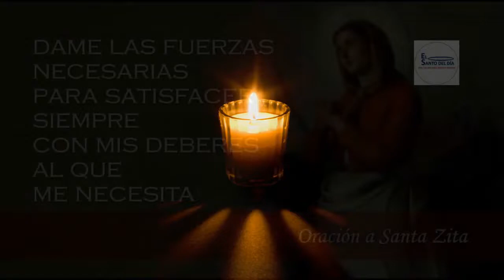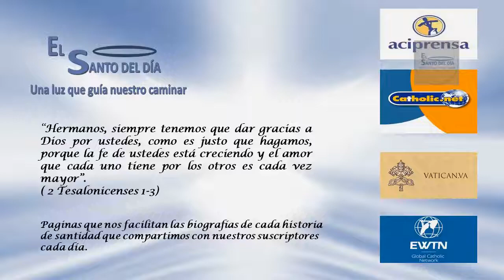SANTA ZITA DE LUCCA